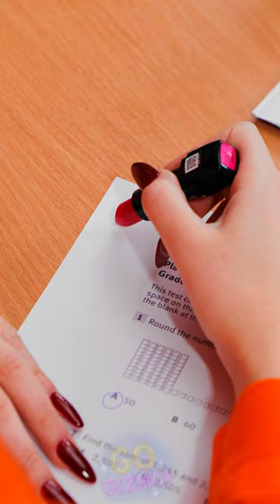LUSCIOUS LIPS AND SHEETS OF CONTROL 📄💄 Painting Like a Pro!